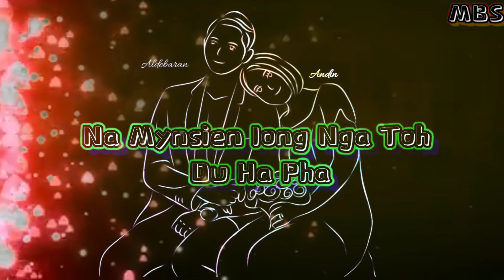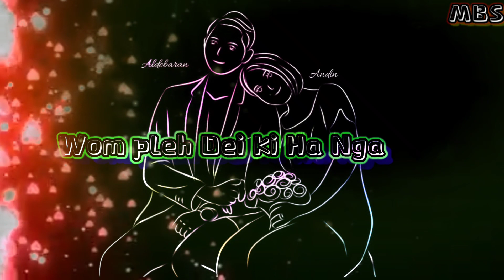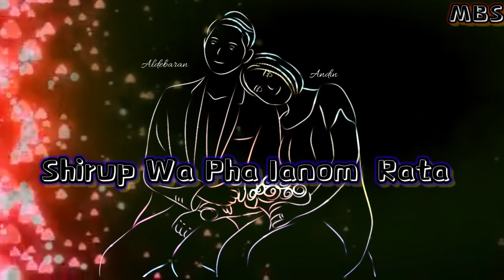Maya Wa Khuid ❤️💕💕🎶 Pnar Song